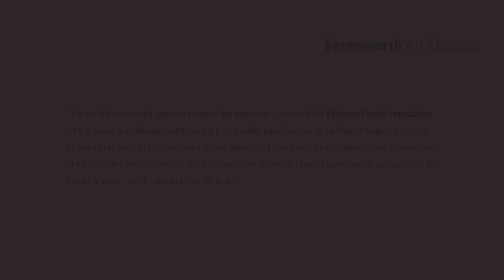Emilie Stark-Menneg: Thread of Her Scent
In 2024, the Farnsworth launched Momentum—a new exhibition series dedicated to the next generation of artists with long-standing connections to Maine. Momentum will promote the discovery, knowledge, and advancement of art, artists, and ideas from Maine. The series features an artist’s first solo museum show, with Brunswick-based painter Emilie Stark-Menneg as the inaugural artist.

For the 2024 Momentum exhibition, Stark-Menneg has created a new body of work inspired by the story of the unicorn, visible in The Unicorn Tapestries at the MET Cloisters and The Lady and the Unicorn at Musée de Cluny. Woven around 1500, these tapestries celebrate a world of wonders with the mythical unicorn at its very center. Stark-Menneg draws inspiration from this source in which her supernatural unicorns inhabit a fantastical world that transcends art history as we witness them through states of metamorphosis.